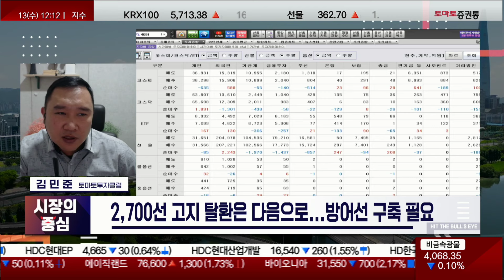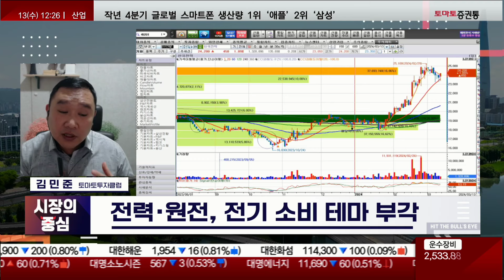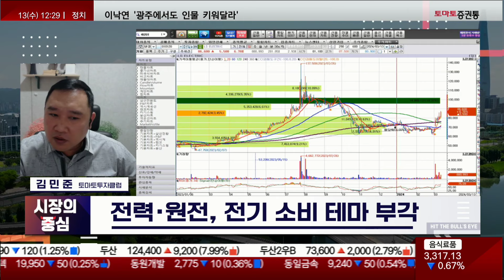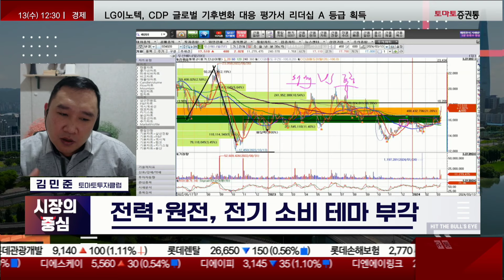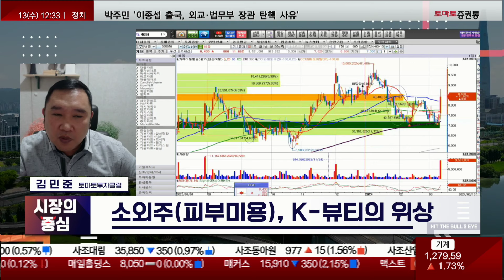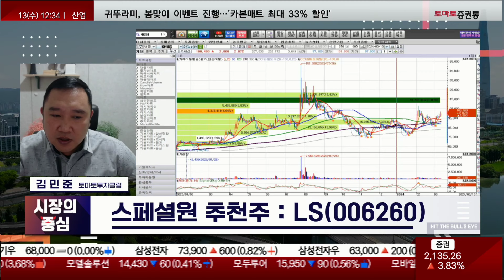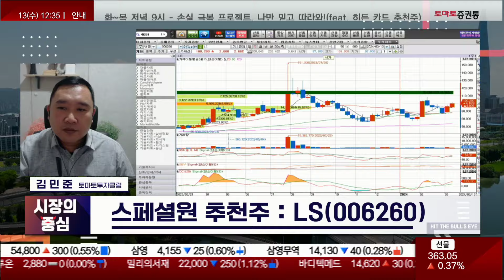AI반도체 끝없는 상승...전력/원전 수요 폭발 그리고 소외주 반등